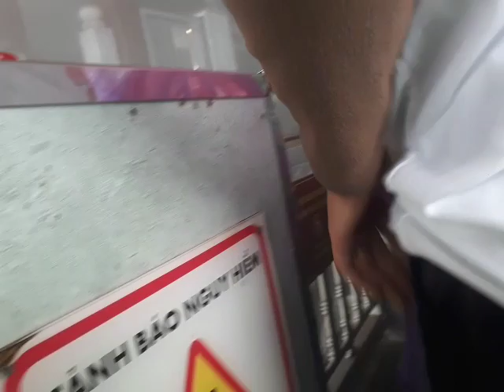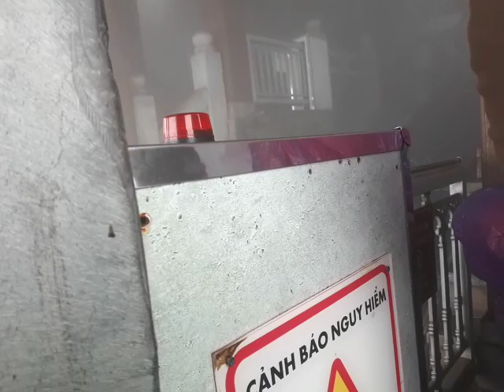ĐỖ QUYÊN train at FANSIPAN Mountain